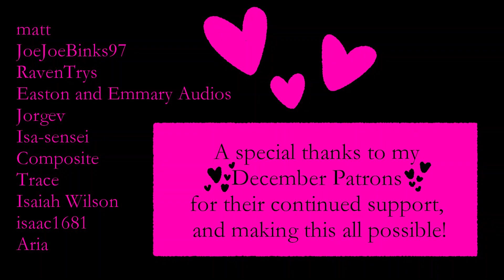Eccentric Comic Artist Dates You For Research // ASMR Roleplay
It's not her fault you're drawn together. She is going to make it your problem, though.